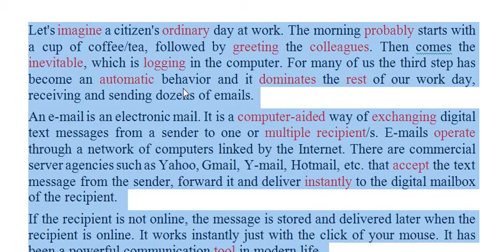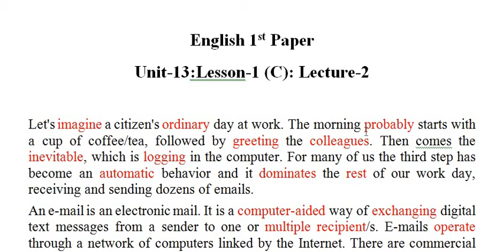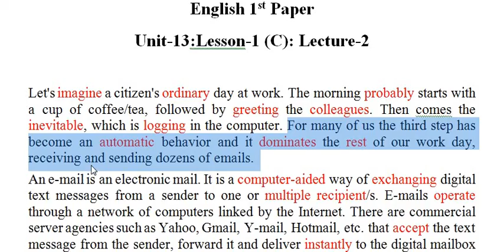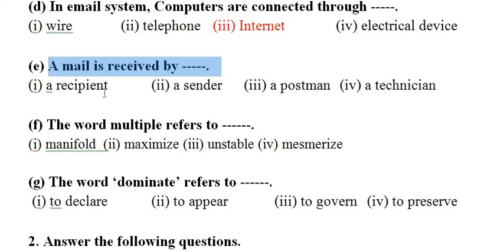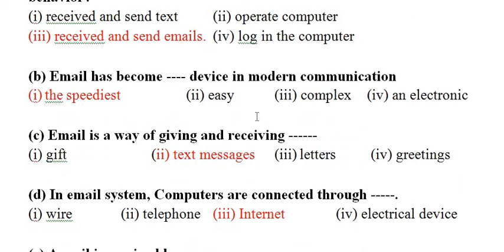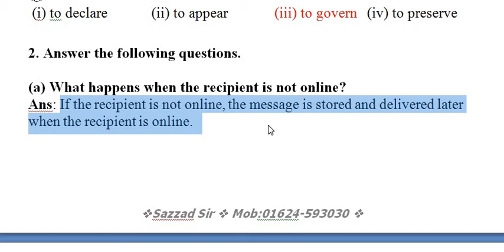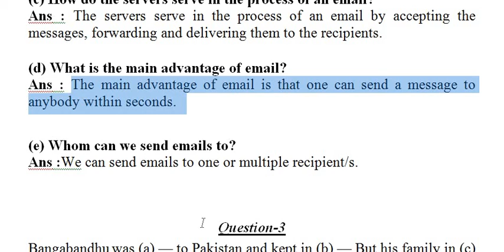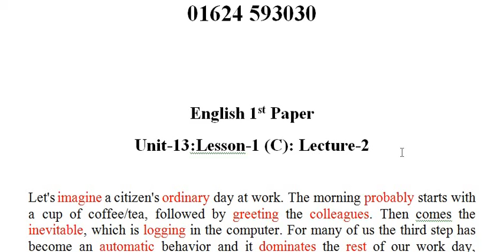English 1st Paper II Unit-13_Lesson -1 (C) II Lecture-2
Class 10 II Sazzad Hossain Khan